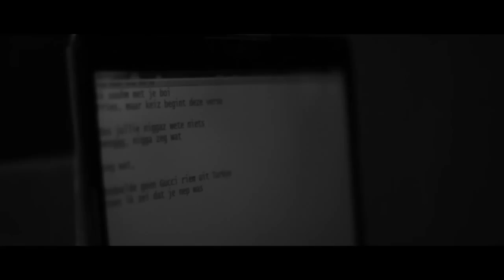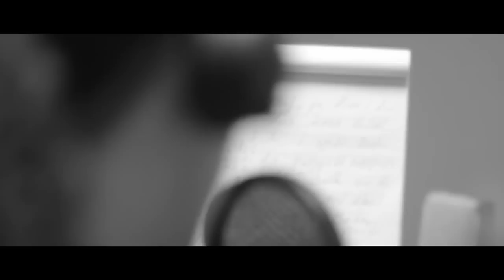Ali B. Priester. Keizer en Gio - Een dagje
5 min punchlines, 4 artiesten, 3 rappers, 2 vingers in de neus, 1 dagje @ SPEC